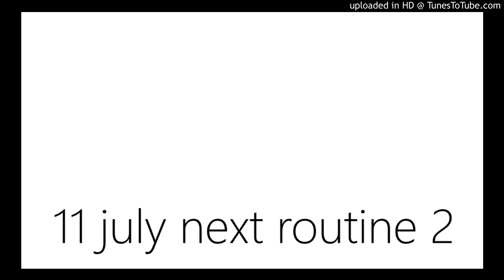11 july next routine 2